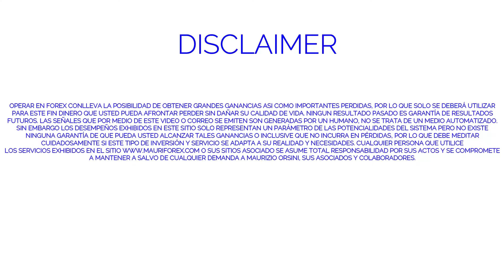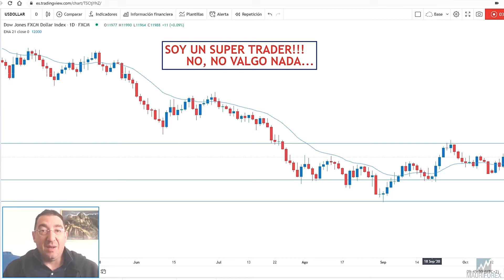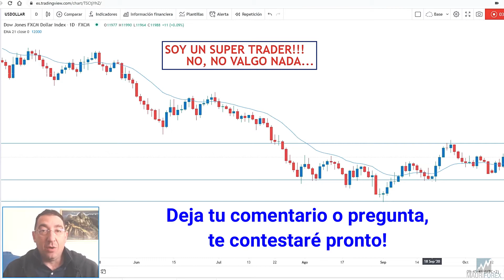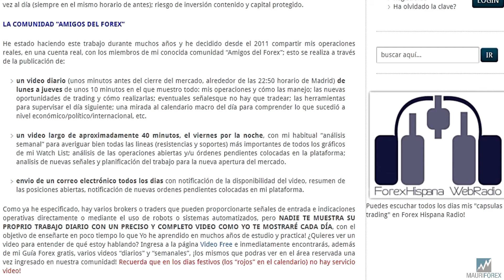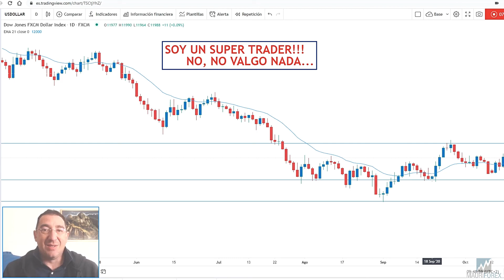Trading: ¡¡Soy el mejor !! No...no valgo nada.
Sí lo sé, te estarás preguntando si este título es provocativo o esquizofrénico o un simple click bate. En realidad es la típica situación de un trader en los primeros años de su actividad ¡y a menudo también en los años siguientes!
Te lo explico todo en el "video formación" de hoy.
Mauricio
*Suscrivete a mi canal y en mi perfil Tradingview para no perderte todos los videos de analisis, formación y las Sesiones de Trading en Vivo y en Directo de los dias miercoles a las 15:20 horas de Madrid (en Tradingview)!